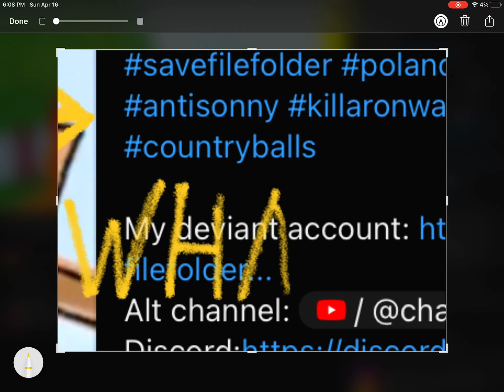Bro i just noticed about folder right now